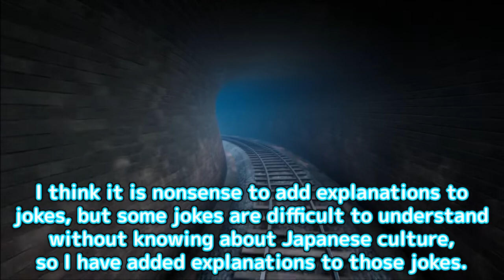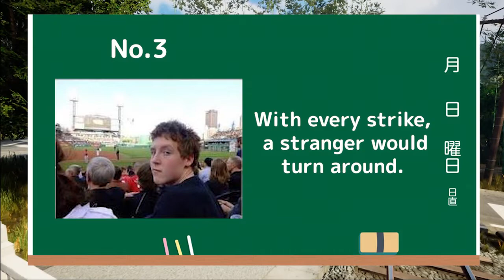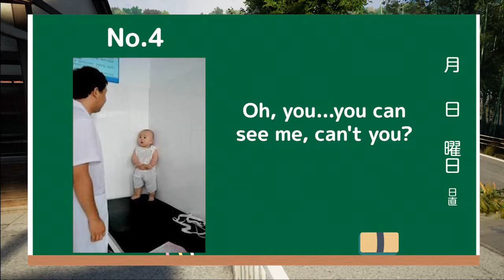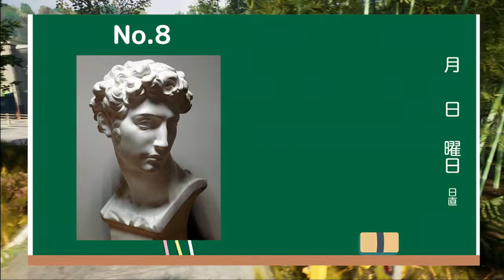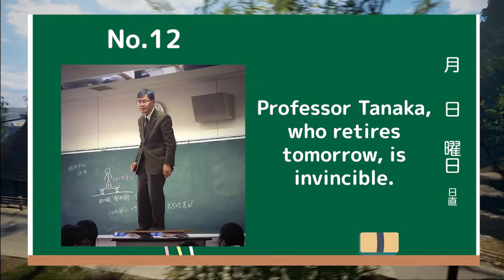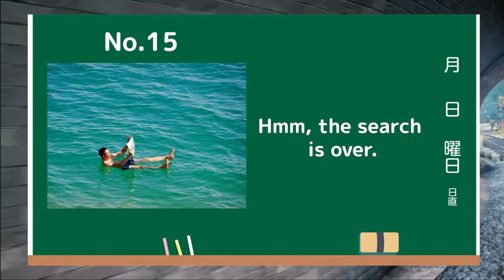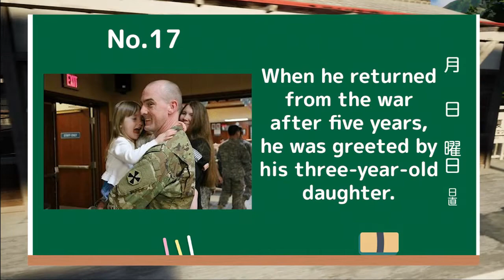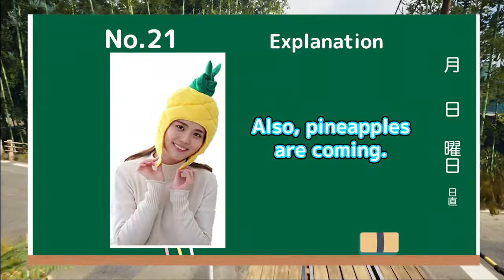【Picture Joke#1】Look at the pictures and say something.